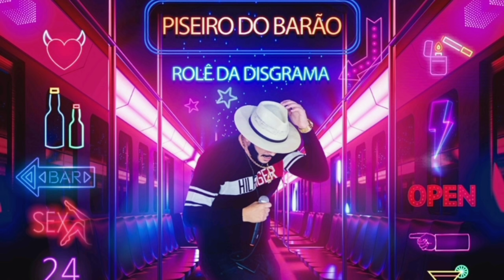PISEIRO DO BARÃO - CD completo = Julho/Agosto 2021 Lançamento (Rolê da disgrama)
👍🏼CURTE! E COMPARTILHE POR FAVOR!

ROLÊ DA DISGRAMA [ letra ]
Tava sozinho em casa, tomando uma cana
No ZAP um chamado prum rolê véi da disgrama
Eu já tava brisado, disse: Oxe, Pow, Já era! Vamos pegar as novinhas, eita rolê da mísera!
Foi uísque, vodca, cerveja, lo🚫, uma carteira de cigarro, duas carreiras de 🔥,
Teve briga, baculejo, uns viado enxerido, teve tudo nessa porra só não teve rapariga!!!

Peguei o moto táxi, fui pro cabaré de Tati,
Deu errado também, eu não peguei ninguém
Fumaram meu cigarro
Gastaram meu dinheiro
Voltei pra casa liso
e vomitei no banheiro

Fumaram meu cigarro
Gastaram meu dinheiro

🎬ASTROS NO PALCO🎬
🎤Piseiro do Barão🎤

Novo CD
Músicas Novas 2021
Pra Paredão
Músicas 2021
Repertório 2021 Wesley Safadão
Sertanejo 2021
Top Sertanejo
Sertanejo Top
Gustavo Mioto
Melhores Arrocha
Sequencia de Forró